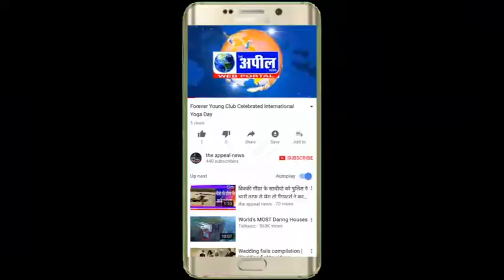महात्मा गांधी की जयंती को भूले वित्त मंत्री पंजाब | The Appeal News Paper